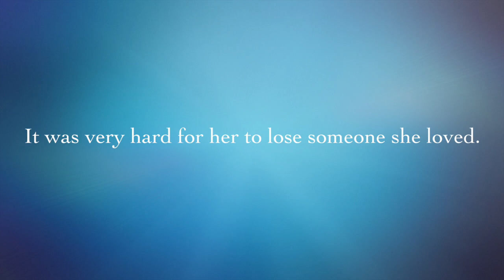13 Little Blue Envelopes book trailer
This video is about 13 Little Blue Envelopes book trailer